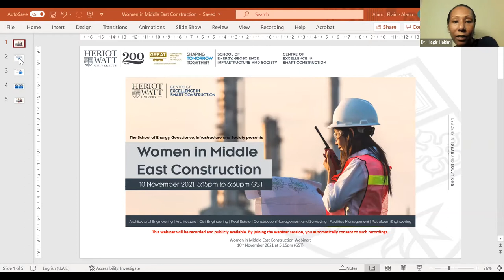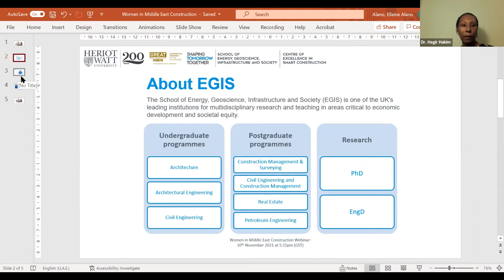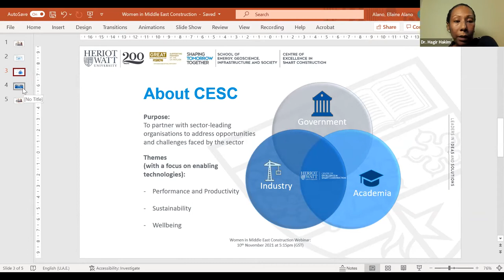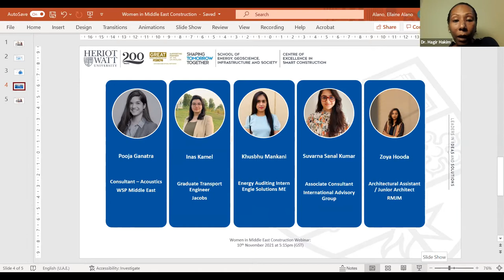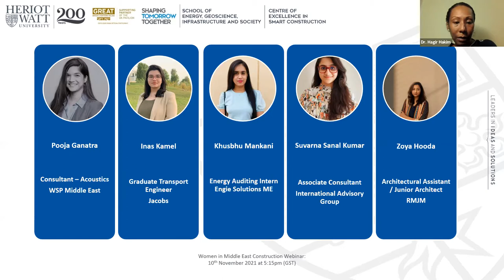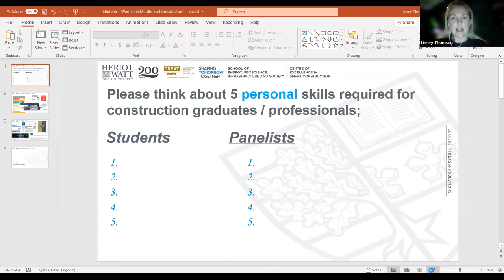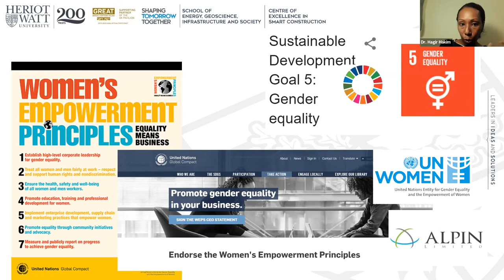Women in Middle East Construction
Centre of Excellence in Smart Construction (CESC) in collaboration with Heriot-Watt University, Dubai Campus school of Energy, Geoscience, Infrastructure & Society (EGIS) were delighted to host a unique webinar on 10th November 2021.

The webinar was specifically designed to open the conversation with women considering a career in the Built Environment and to continue the drive for gender equality in the industry.

Delegates heard practical advice and shared experiences from leading female industry experts and world-class academics.